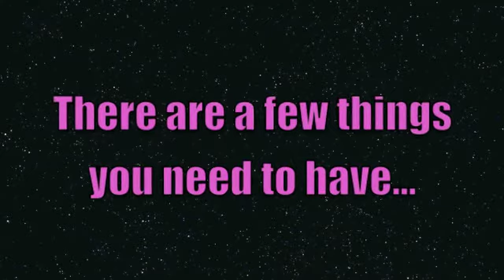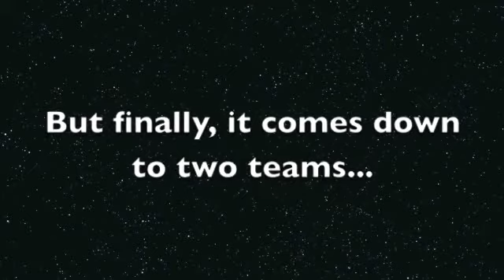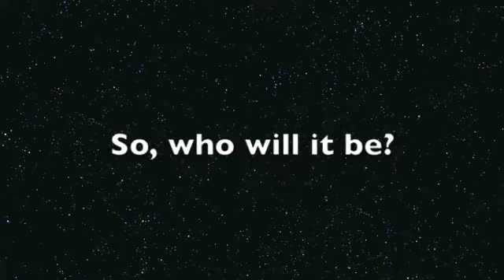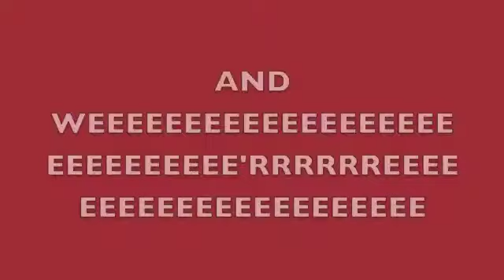we are oakland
states 2012, just a gag